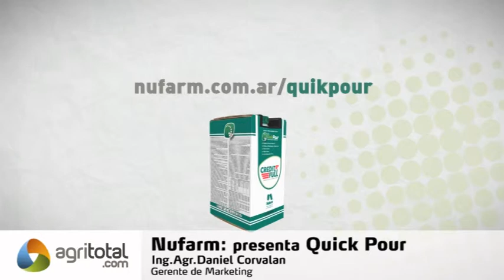Nufarm: presenta QUICK POUR